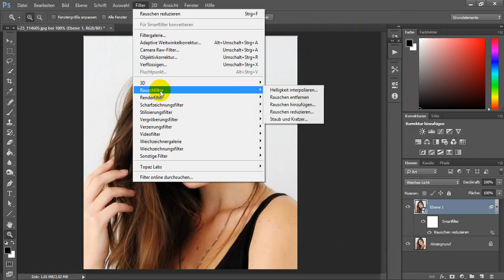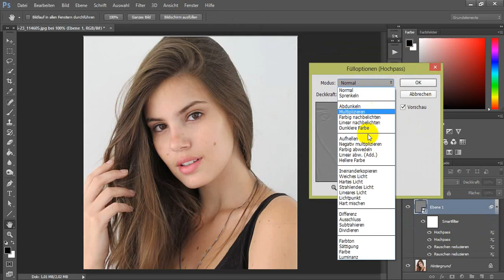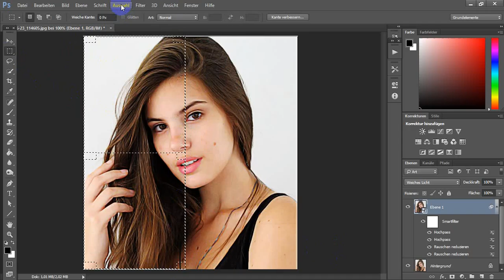Photoshop bilder schärfen selber machen